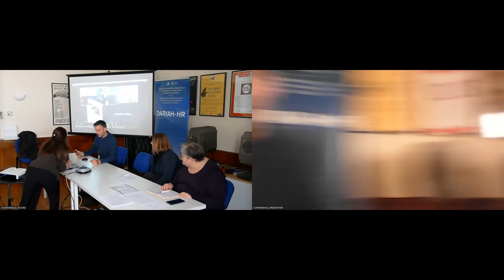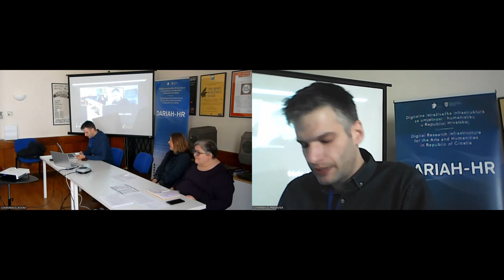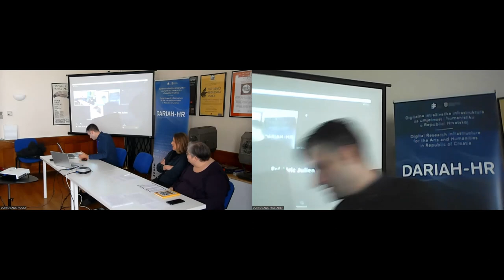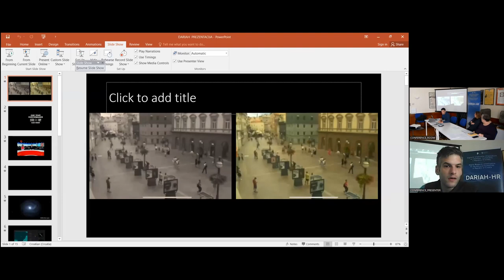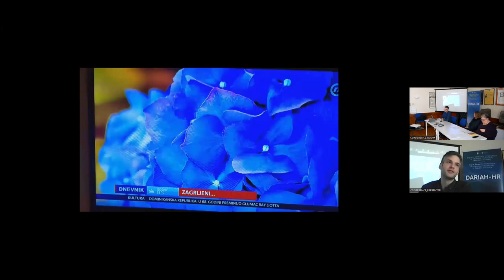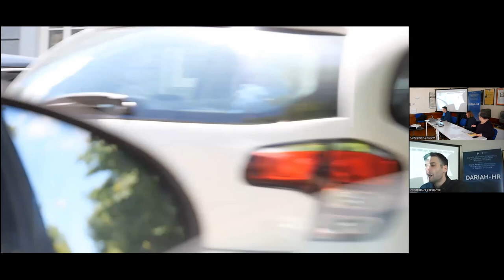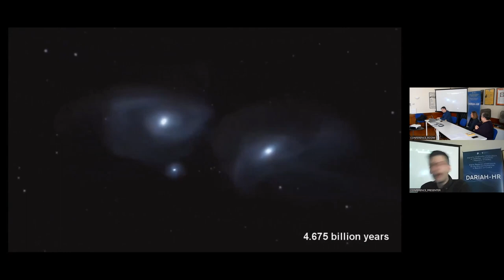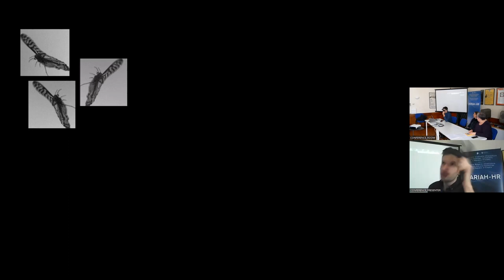Igor Zenzerović – Theatralia conference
@DariahEurope working group Theatralia conference  “Performing Arts: Transitioning to the Digital Age”, Zagreb, 15 – 17 March 2023

Igor Zenzerović: “Fuzzy Temporality and What to Do With the Rest”, lecture performance

Abstract of the presentation and presenter's biography available in the Book of Abstracts